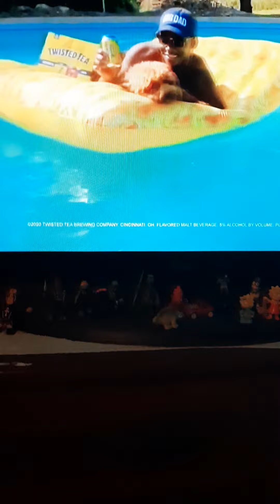Go to the showdown after wrestlemania